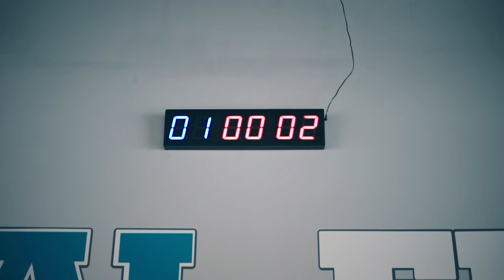Teal Fitness - Promo